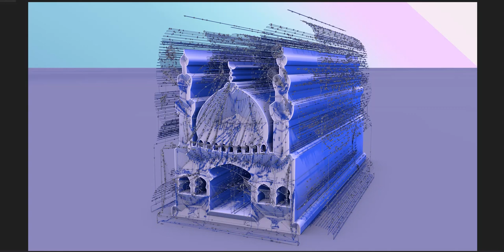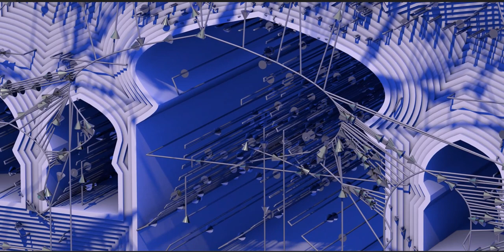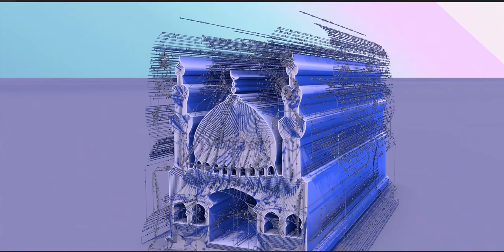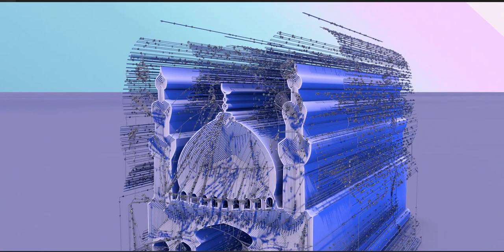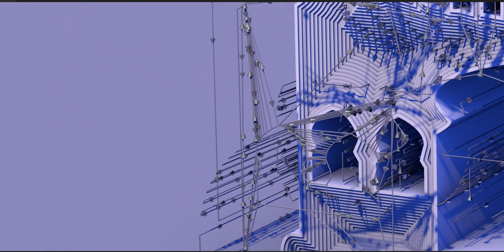A Concept Mosque